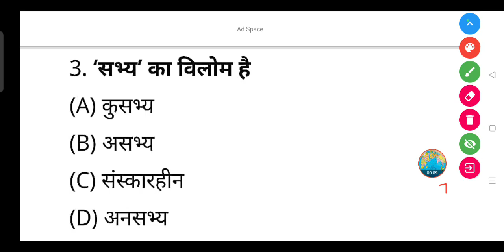'सभ्य' का विलोम शब्द क्या होता है?- (A) कुसभ्य (B) असभ्य (C) संस्कारहीन (D) अनसभ्य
'सभ्य' का विलोम शब्द क्या होता है?

(A) कुसभ्य

(B) असभ्य

(D) अनसभ्य